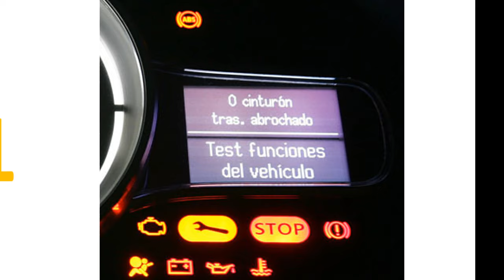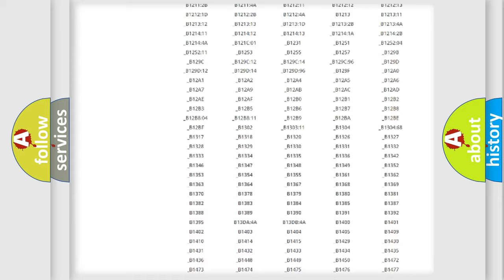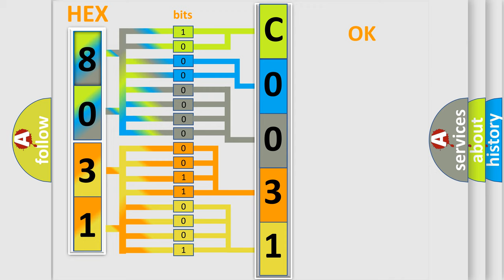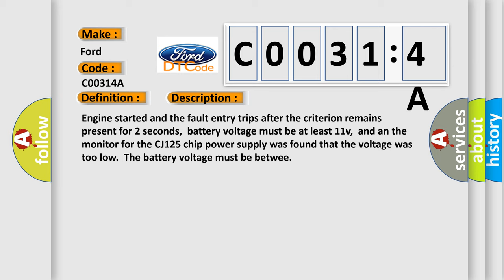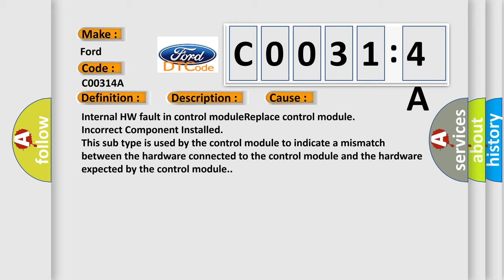DTC Ford C0031-4A Short Explanation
Contents:
0:21 Basic DTC analysis according to OBD2 protocol standard.
1:48 Insight into programming
2:58 A diagnostically understandable description of the Diagnostic Trouble Code
3:05 Basic error definition

Make:
Ford
Code:
C0031 4A
Definition:
O2S Sensor WRAF-IC Supply Voltage Too Low (Bank 2 Sensor 1)
Description:
Engine started and the fault entry trips after the criterion remains present for 2 seconds,battery voltage must be at least 11v,and an the monitor for the CJ125 chip power supply was found that the voltage was too low.The battery voltage must be betwee
Cause:
Internal HW fault in control moduleReplace control module
Failure Type: